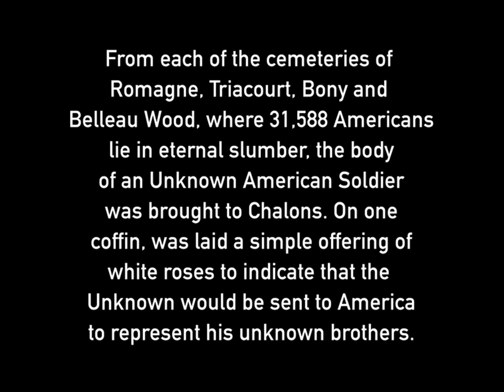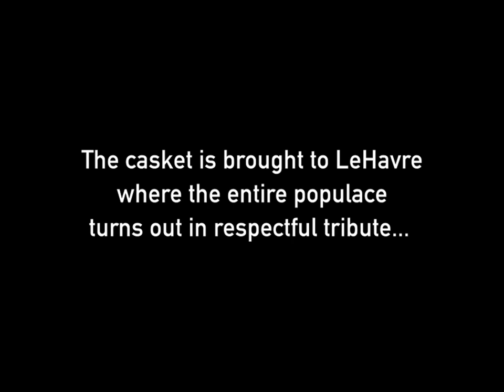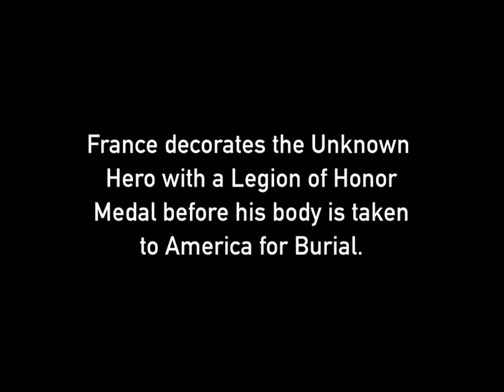WWI Historic footage of the Tomb of the Unknown Soldier: Part 1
Let us take you back in time — 100 years — in the history of the Tomb as the first of the Unknown Soldiers is brought home to serve as they symbol for all who never returned. (Part 1)